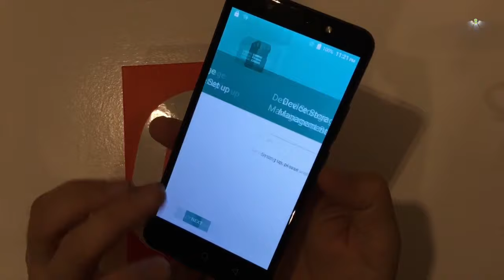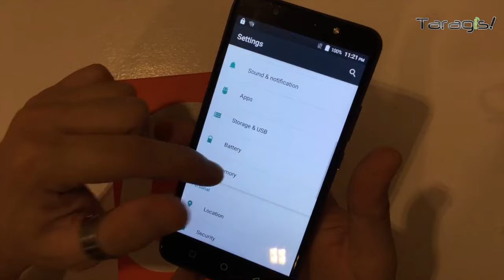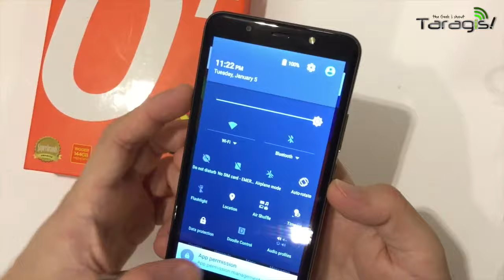O+ Ultra 3.0 Unboxing Video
O Plus Ultra 3.0 Specs:

Dual micro-SIM, Dual standby
5.5-inch IPS 2.5D Arc Display, 1280 x 720 pixel resolution, ~267ppi
1.3GHz quad-core MediaTek MT6582 processor
Mali-400 MP2 GPU
2GB RAM
16GB internal storage (+ 128GB microSD)
Wi-Fi 802.11 b/g/n, hotspot
8-megapixel main camera, with autofocus and LED flash
5-megapixel front camera, with LED flash
GPS, A-GPS
3G, HSPA+
Bluetooth
Colors: Expresso / Midnight Blue
Li-Ion 4700mAh battery